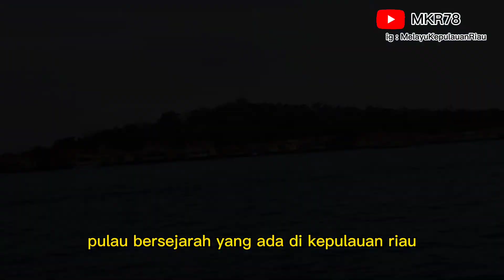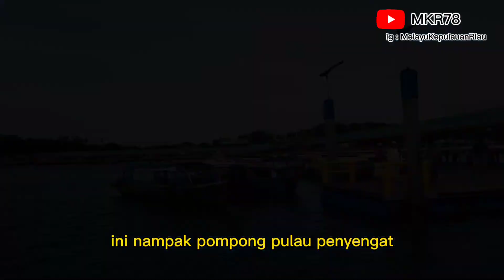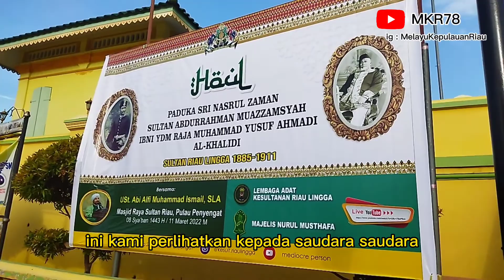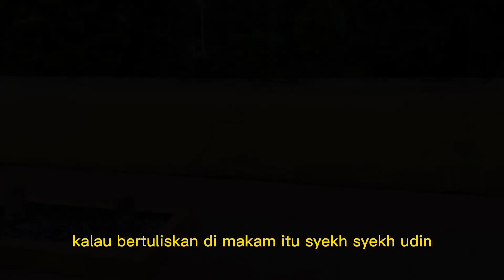Pulau Penyengat Tahun 2022 Masehi